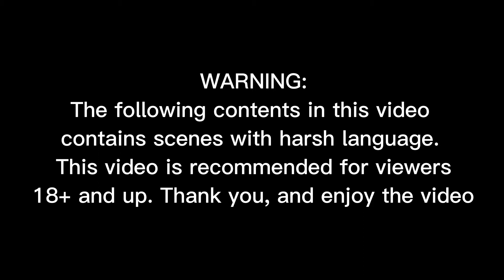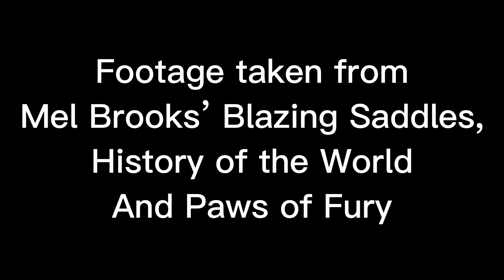Paws of Fury and Blazing Saddles Scene Comparisons (18+)